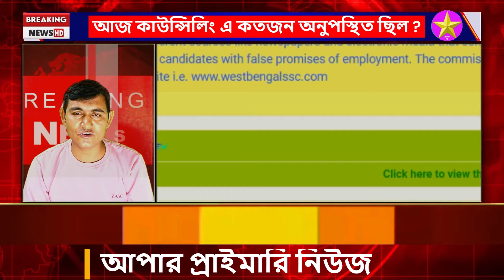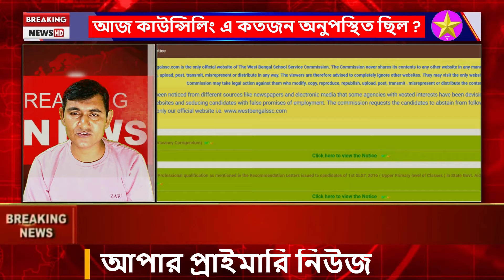Upper Primary News ** আজ কাউন্সিলিং এ কতজন অনুপস্থিত ছিল ?